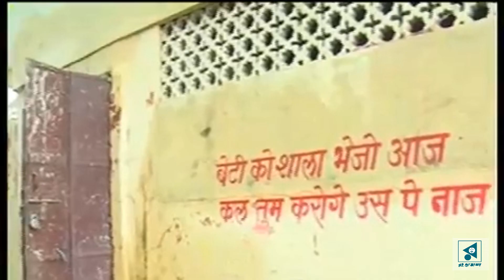আমাদের প‍্যান্টে ফুটো( Amader Pante Futo ) - A new Bengali song | A Production of Rang Tamasha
During the COVID-19 pandemic, social distancing is the new normal. In this crisis when we have no option but to stay in our home, Rang Tamasha YouTube channel introduces a unique online talent show, Limelight 2020. It is basically an online competition where people can show their talent in singing, dancing, drawing, acting, and much more from the comfort of their home. The best performers, apart from getting prize money, will be featured on our YouTube channel. Who knows, they can be next viral sensation on the internet.
Song: Amader Pante Futo
Composer & Singer: Anindya Gupta
Concept: Debraj Ghosh and Deepanwita Dutta
Lyricist: Subir Debnath
A production of Rang Tamasha

Lyrics:
আমরা অনেক ছোট
আমাদের প্যান্টে ফুটো
তালি মেরে চলছে যেমন দেশ চলছে
আমরা অনেক ছোট
তোমাদের কাছে ক্রীত
দাসেদের মতো মোদের চলছে জীবন বেশ চলছে।

তোমাদের আছে গাড়ি
তাতে যে চারটি চাকা
ভেতরে বাতাস ভরা
সব ই যে শূন্য ফাঁকা।
আমাদের মস্ত গাড়ি
তিনকুড়ি বারো চাকা,
সকলে একসাথে যাই-
আমাদের বুনন ঠাসা।

তোমাদের শক্ত চোয়াল-
লোকে বলে রাঘব বোয়াল
আমরা চুনোপুঁটি
বেশি কম একশো কোটি।

আমাদের নেই দাদাভাই,
নেই নেই নেই ক্ষমতা
আমাদের নাম জেনে যাও
আমরাই আম জনতা।।

     for details.